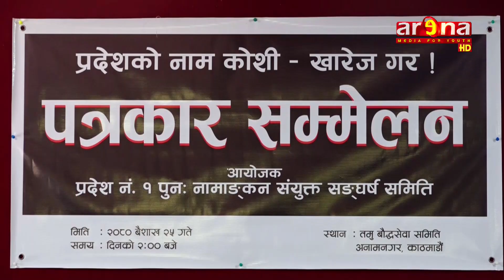कोशी प्रदेशको पुनः नामाकरणको हुनुपर्ने माग राख्दै आन्दोलनरत प्रदेश १ पुनः नामाङ्कन